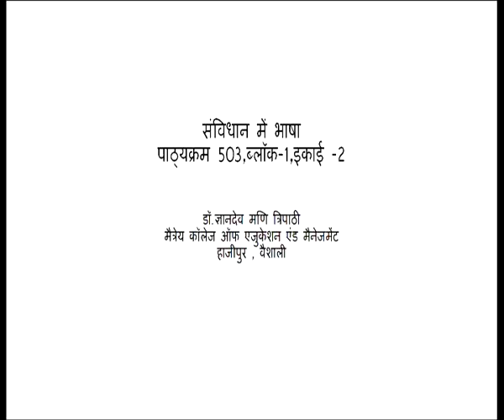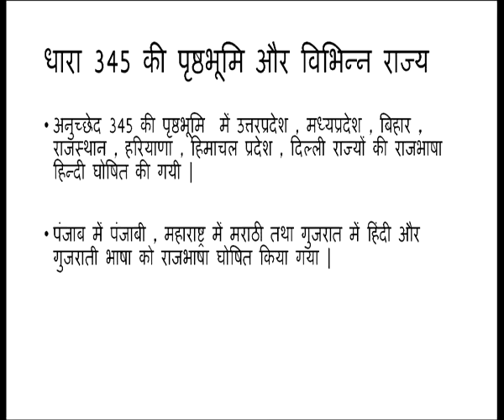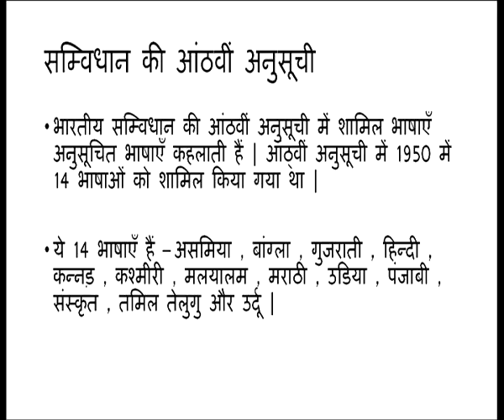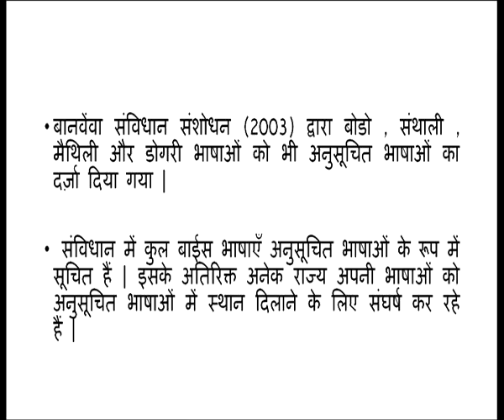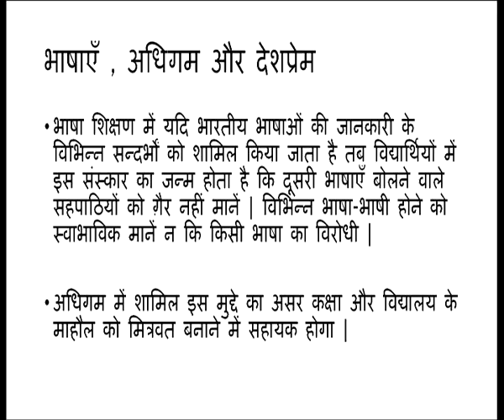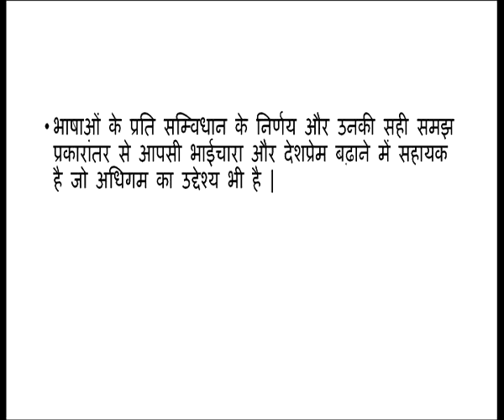Sanvidhaan mein Bhasha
Subject :D.El.Ed.
Course  :Learning Languages at Elementary Level